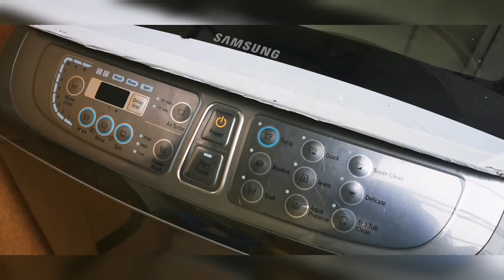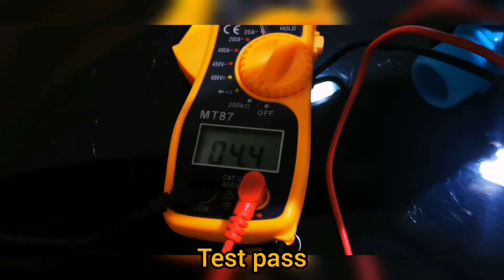Samsung washing machine tukar inlet valve mesin basuh yang rosak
Fault detected in Samsung washing machine. No water entry. Inlet valve was the culprit.